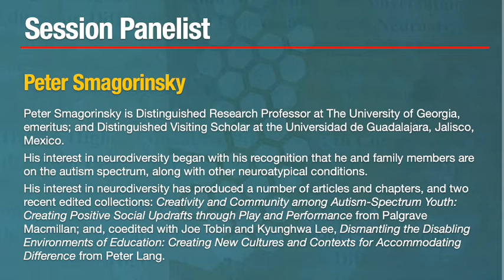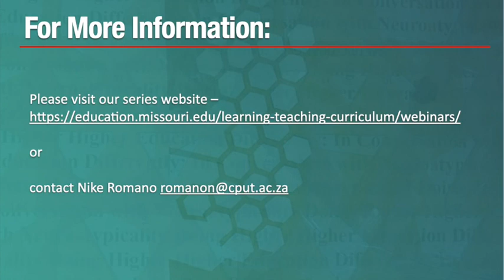Doing Higher Education Differently: In Conversation with Neuroatypicality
Series hosts Vivienne Bozalek, Candace Kuby, and Geert Van Hove chat with invited guest speaker Peter Smagorinsky.